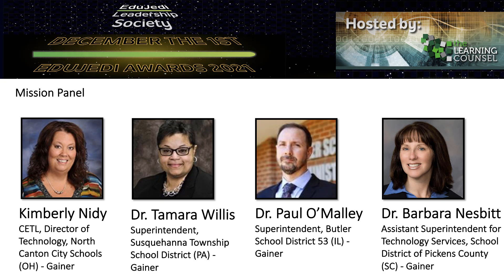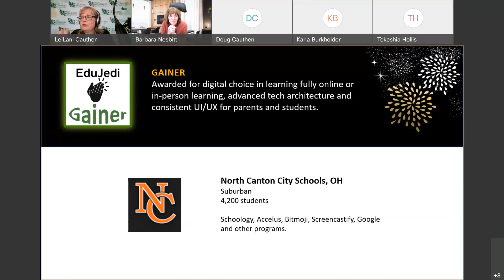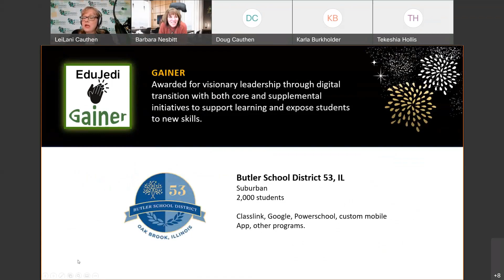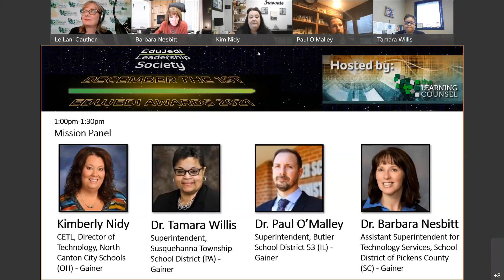2021 National Gathering and Awards - Video 7 - Mission Panelists - Awardees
Moderator:

LeiLani Cauthen, CEO the Learning Counsel, EduJedi Grand Master

Participants/Awardees:

Kimberly Nidy, CETL, Director of Technology, North Canton City Schools, Ohio, GAINER

Dr. Tamara Willis, Superintendent, Susquehanna Township School District, Pennsylvania, GAINER

Dr. Paul O'Malley, Superintendent, Butler School District 53, Illinois, GAINER

Dr. Barbara Nesbitt, Assistant Superintendent for Technology Services, School District of Pickens County, South Carolina, GAINER